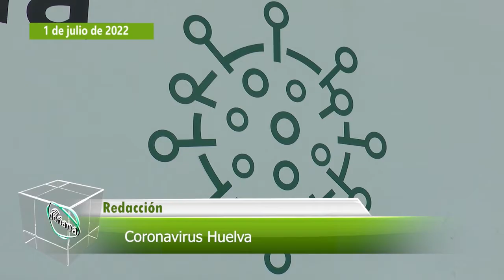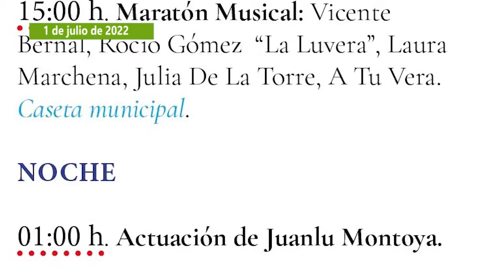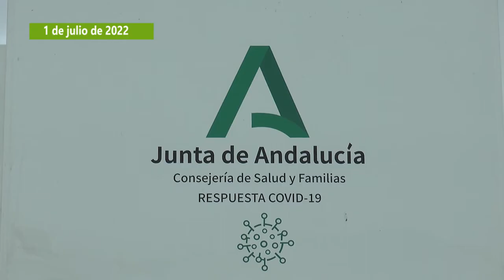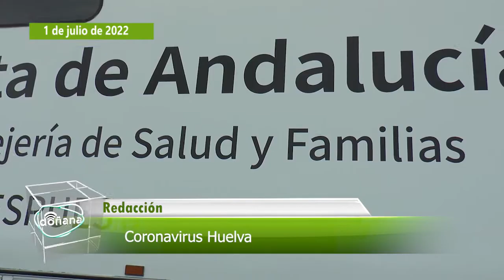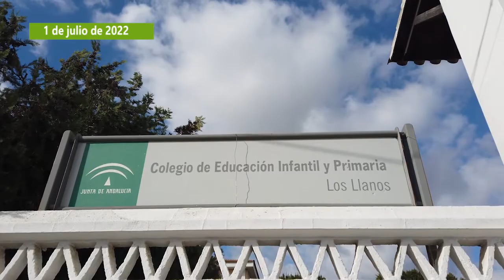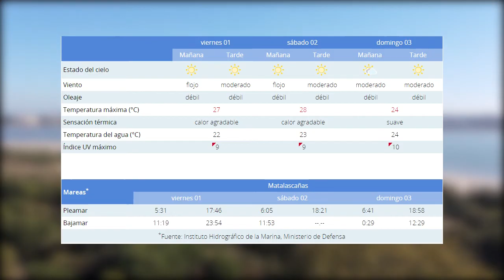Informativo. Viernes, 1 de julio de 2022.